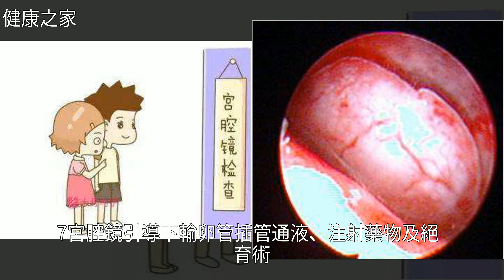婦科專家教你認識“宮腔鏡”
婦科專家教你認識“宮腔鏡”婦科,懷孕,中藥,中醫,飲食健康婦科專家教你認識“宮腔鏡”婦科 懷孕 中藥 中醫 飲食健康